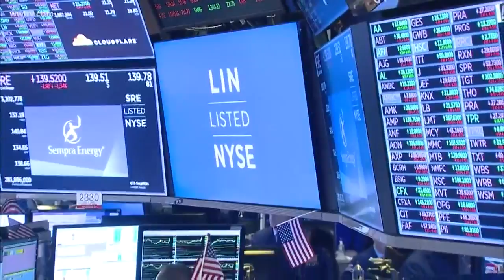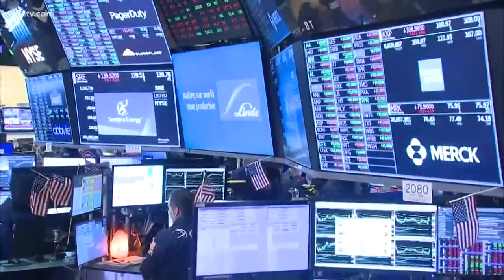Wall Street falters over coronavirus fears | James Spiro on WWL-TV New Orleans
Concerns over the coronavirus continue to be evident on Wall Street. Finical adviser James Spiro joins the Eyewitness Morning Show on Monday, March 3 for more.